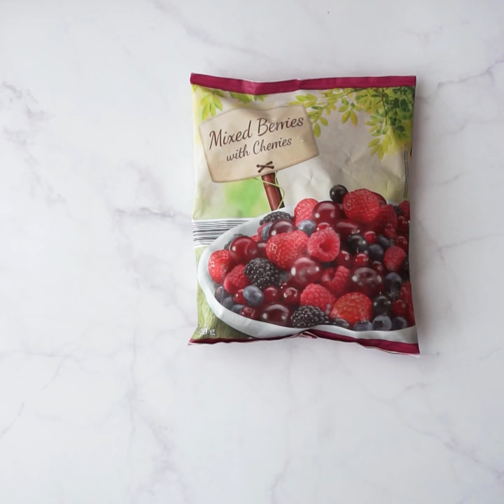Sit Fit: Detox smuti z jagodičevjem in kefirjem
SESTAVINE ( za 1 osebo):
1 banana
1 skodelica jagodičevja (s češnjami)
1 žlička naribanega ingverja
1 žlica arašidovega masla (ali mandljevega)
1 dcl kefirja

PRIPRAVA
Približno centimetrski kos ingverja olupi in naribaj. V mešalnik daj banano, jagodičevje, ingver, arašidovo maslo in kefir ter vse zmiksaj v svilnat smuti.

NASVET
Uporabiš lahko katero koli jagodičevje ali mešanico jagodičevja. V mešanici, uporabljeni v tem videu so borovnice, ribez, maline, jagode, robide in češnje.
V mešalnik daš lahko tudi nenariban ingver, a se morda ne bo dovolj dobro zmiksal, zato ga raje naribaj. Lahko pa uporabiš tudi ingver v prahu.
Namesto arašidovega masla lahko uporabiš tudi mandljevega.
Če arašidovega ali mandljevega masla nimaš, lahko uporabiš tudi indijske oreščke ali pa nesoljene arašide ali mandlje.
Namesto kefirja lahko uporabiš tudi grški ali navadni jogurt.
Po želji lahko v mešanico dodaš še pol žličke cimeta.
Če ti smuti ni dovolj sladak, dodaj še malo medu.